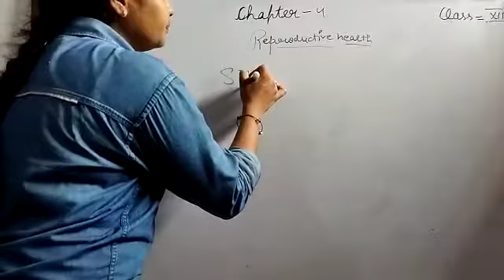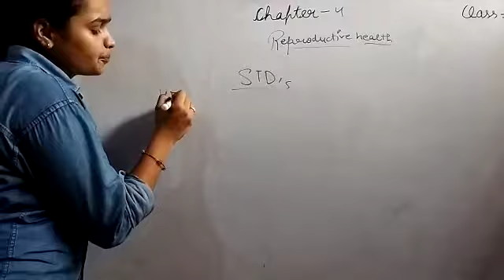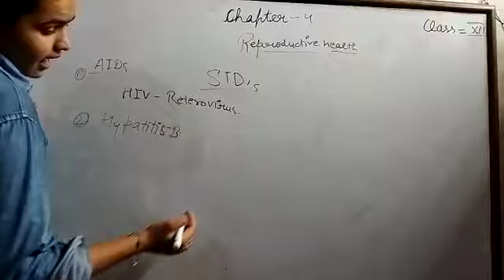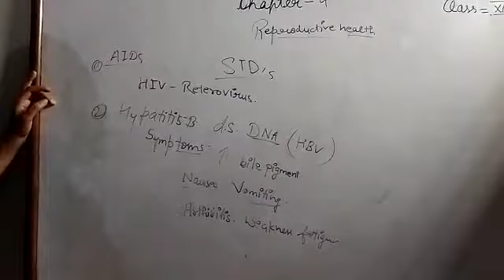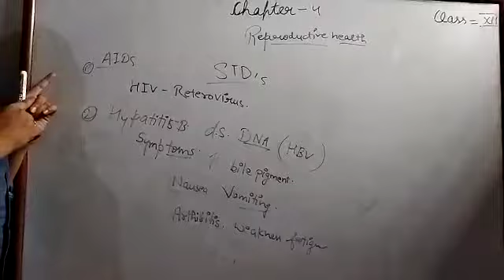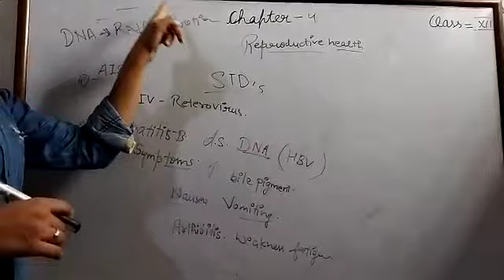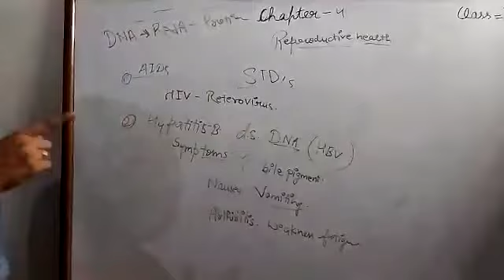31 July 2021